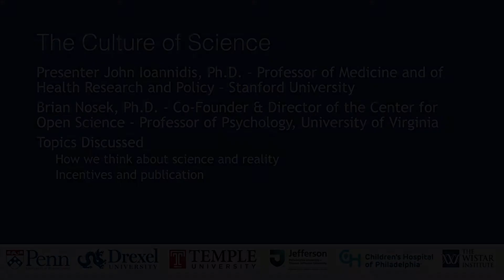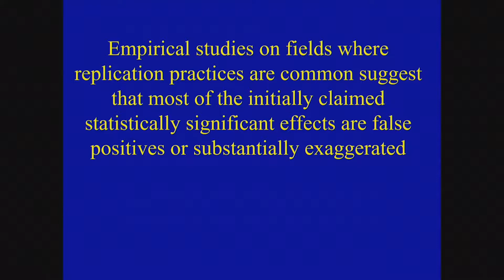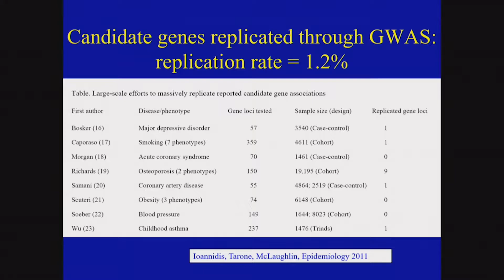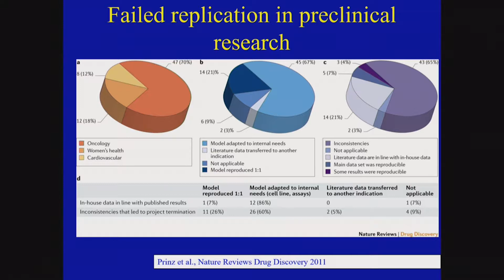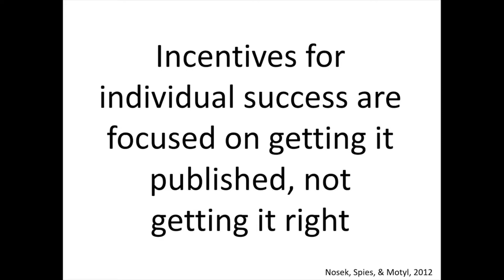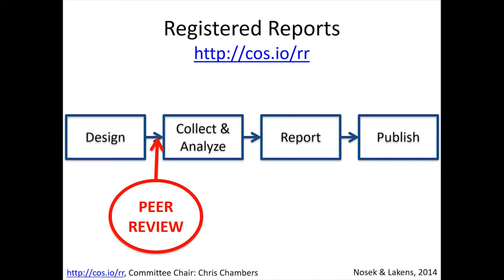The culture of science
Presenter: John Ioannidis, Brian Nosek

Topics discussed: How we think about science and reality, incentives and publication